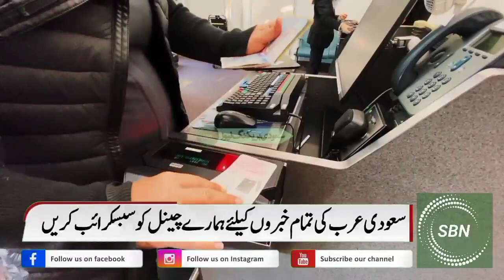Saudi Arabia Latest Flight News | Good News For All New Visa And Iqama Holders | KSA Flight News